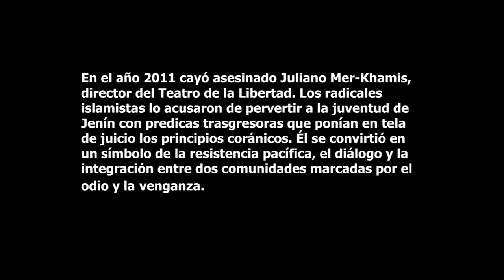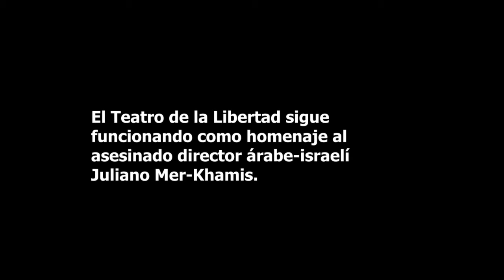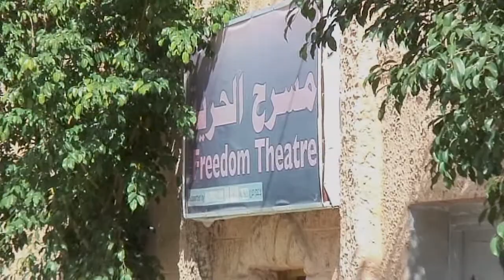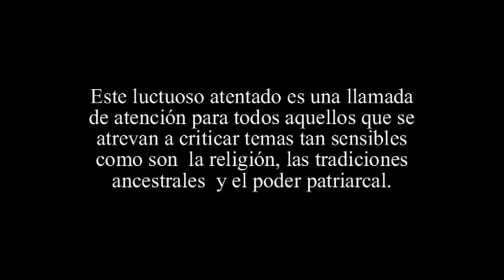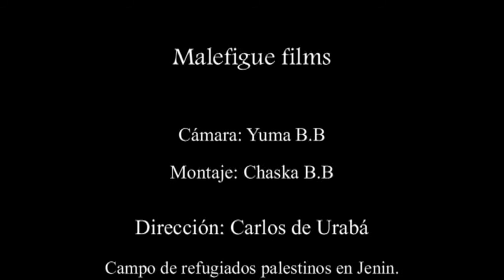Jenín sigue llorando a Juliano Mer-Khamis. Teatro de la Libertad-Palestina.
En el año 2011 cayó asesinado Juliano Mer-Khamis, director del teatro de la Libertad. los radicales islamistas lo acusaron de pervertir a la juventud de Jenín con predicas trasgresoras que ponían en tela de juicio los principios coránicos. El se convirtió en un símbolo de la resistencia pacífica, el diálogo y la integración entre las dos comunidades (árabe y judías) marcadas por el odio y la venganza.